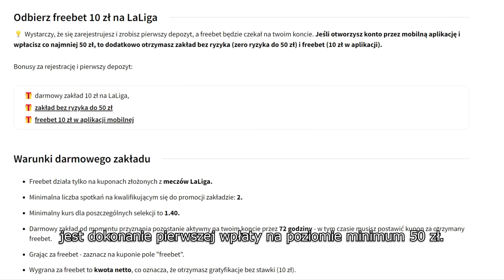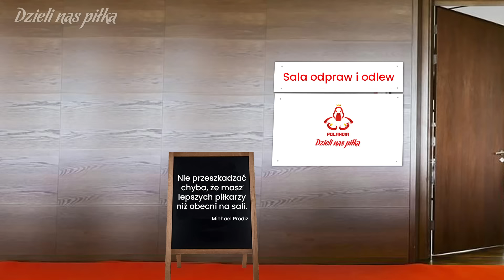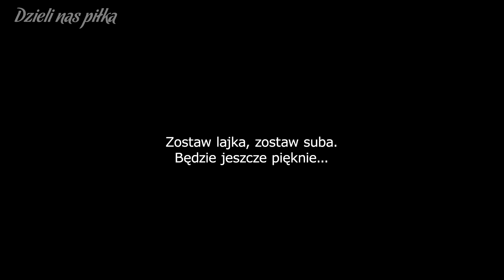Wojciech Szczęsny kończy karierę... | Odcinek 142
SZKOCJA - POLSKA i Wojciech Szczęsny... | Odcinek 142
Przed meczem Ligi  Narodów Szkocja - Polska dowiadujemy się, że karierę kończy Wojciech Szczęsny.

0:00 Reklama
0:30 Odcinek

Bukmacherska Sp. z o.o. to legalny bukmacher. Gra u nielegalnych podlega karze. Hazard grozi uzależnieniem. 18+